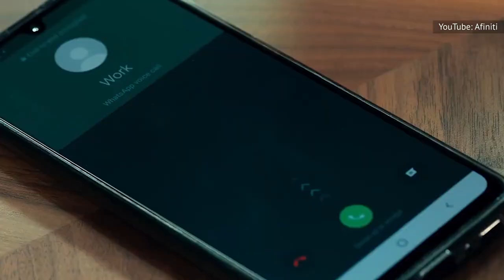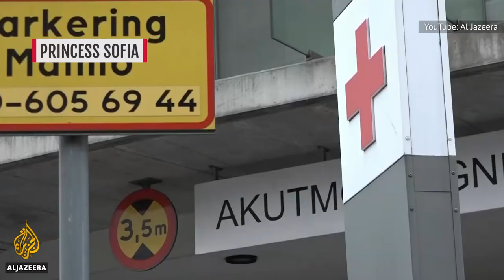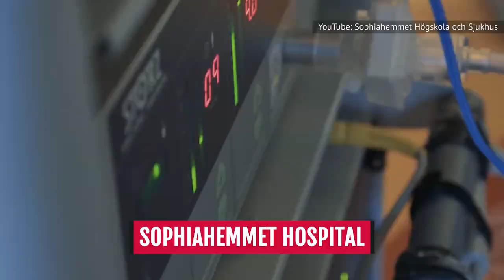Royals Who Quietly Worked A Regular Job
Can a royal live a normal life, get a job, and take an average wage? Let's be honest — not really. Still, that doesn't stop some from trying.

Princess Beatrice | 0:00
Princess Eugenie | 0:59
Peter Phillips | 2:17
Zara Tindall | 3:44
King Willem-Alexander | 4:51
Crown Princess Mary | 6:08
Crown Princess Marie-Chantal | 7:27
Princess Sofia | 8:55
Princess Märtha Louise | 9:48
Sarah Ferguson | 10:56
Prince William | 12:11